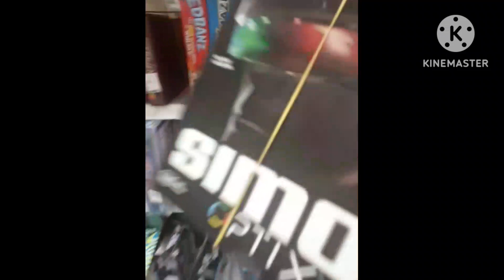savers thrift haul. acuity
this place never gets old

I cant think of other vid ideas☠💀☠💀